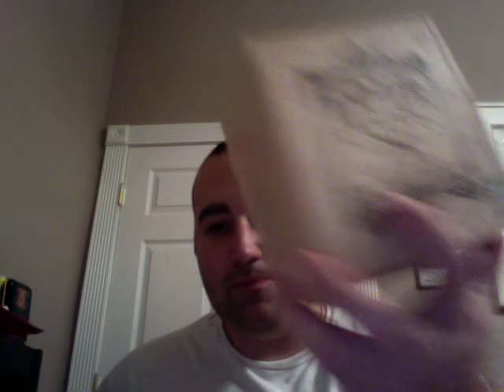Four Kicks Cigars and Pipe Tobacco Acquisition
Pick up the newly released Four Kicks cigars by The Crowned Heads, and some Pipe tobacco from Uptowns in Nashville.